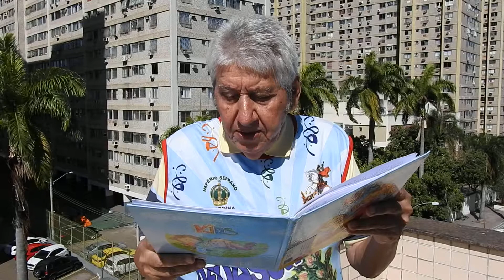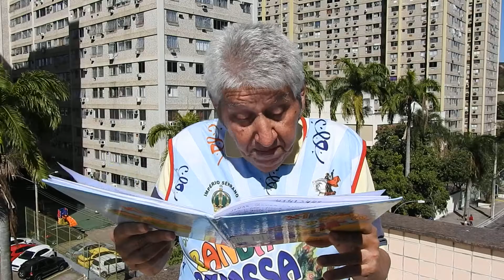Banda Devassa - "Baião da Penha" - Penha-RJ - 100 anos - (Mestre Jonas).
IMAGENS:  By Arizoli - Rio de Janeiro - "Dia do Amigo" (20/07/2019).

Banda Devassa - Rio de Janeiro. (Cultura, Esporte e Lazer).

20 de Julho - "Dia do Amigo".

Amigas e amigos...

O dia do Amigo é uma data que existe em vários países, porém, em datas diferentes.

No Brasil comemora-se o dia do amigo em 20 de julho (hoje), isso em razão do dia que o "HOMEM PISOU NA LUA" !

O mais interessante é que o "devasso" que criou esta data foi o argentino "Enrique Ernesto Febbraro" em Buenos Aires (foi o primeiro lugar a ter o dia do amigo em 20 de julho) e depois gradativamente outros países foram adotando, inclusive o Brasil.

Voltando (ao gente boa argentino), ele se inspirou no dia que o homem pisou na Lua, pois, a patir daquele momento podíamos estabelecer amizades com os extraterrestres (de acordo com a justificativa do devasso)... coisas de argentino (!@!!).

O mais interessante é que no Brasil o dia 18 de abril também é comemorado o dia do amigo, porém... o que de fato é interessantíssimo... a ONU (Organização das Nações Unidas) istitui de maneira Global o 30 de julho, como o dia do amigo e o Brasil faz parte deste acordo.

Logo... no Brasil existe 3 Datas Comemorativas para o dia do Amigo, 18 de abril... 20 de julho e 30 de julho.

É... o Nosso Brasil Brasileiro, terra de "amantes" e... "aprendiz de amantes", que valorizam muito uma bela amizade ou talvez seja uma boa desculpa para comemorar em mais uma data !

FELIZ DIA DO AMIGO...

(Arizoli Carvalho - Presidente da Banda Devassa-Rio - 20 de julho de 2019).